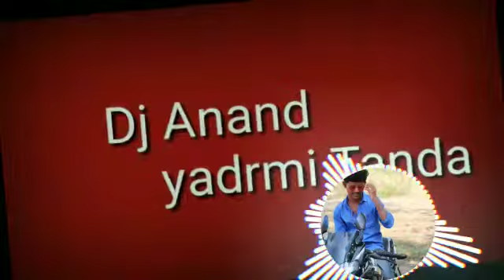🚩||BNAYENGE MANDIR ( TAPORI DROP VS CTC TRANCE )MIX DJ ANAND AND YEDEAMI ||😍💨